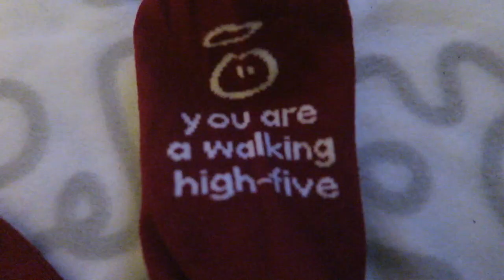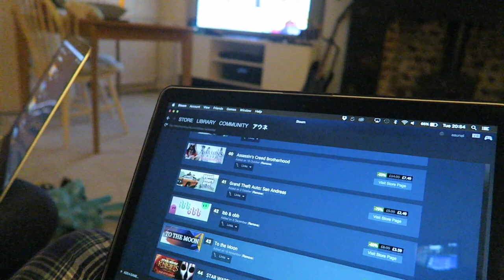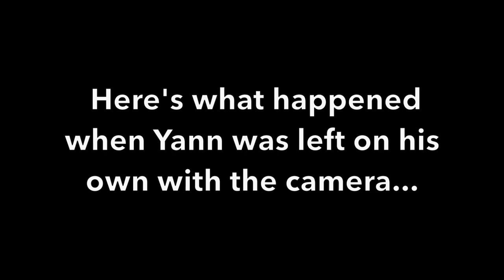Yann's Balloon Bonanza! - VLOGMAS DAY 22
So today Yann had the camera...so naturally he forgot to film his day...resulting in Yann's Late Night Balloon Bonanza! :P Enjoy!

x